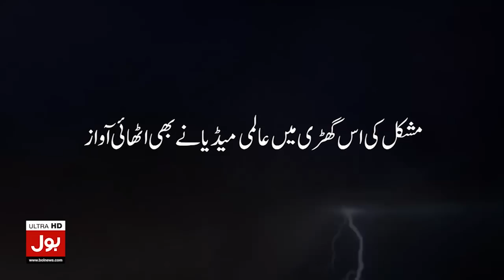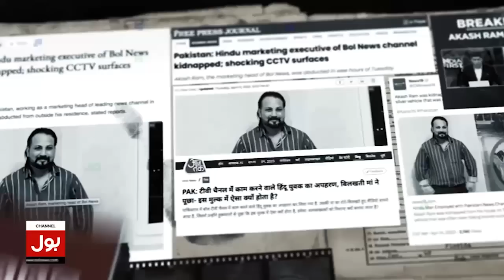Shehbaz Shareef Will Disqualify Soon? | Sheikh Rasheed Revealed Inside News | Breaking News